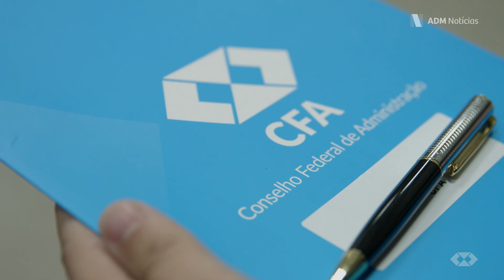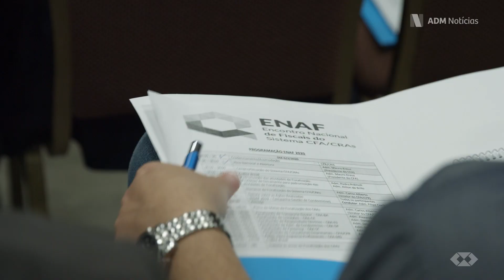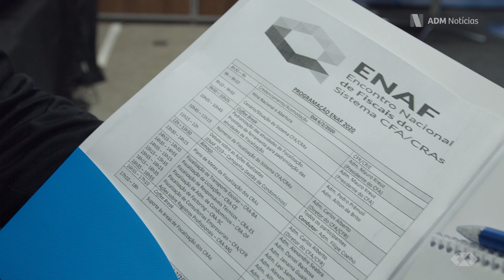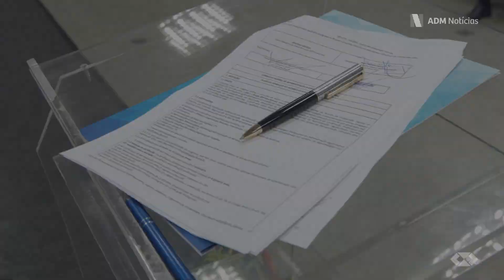Fiscalização: atuação principal do Sistema CFA/CRAs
Intensificar as ações de fiscalização é a grande missão do Conselho Federal de Administração em 2020. Para isso, a autarquia realizou nesta semana, em Brasília, o Encontro Nacional dos Fiscais do Sistema CFA/CRAS. Confira na reportagem os detalhes do Enaf!

ERRATA: Emerson Lavôr - diretor de pós-graduação do Grupos SER Educacional